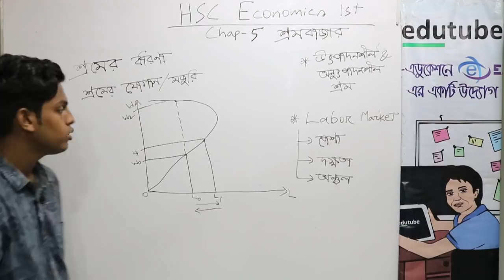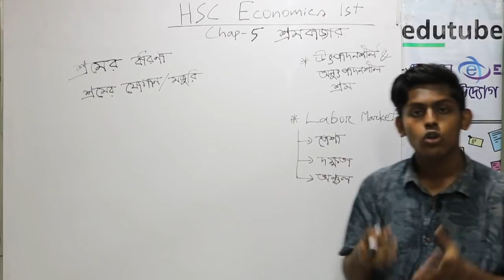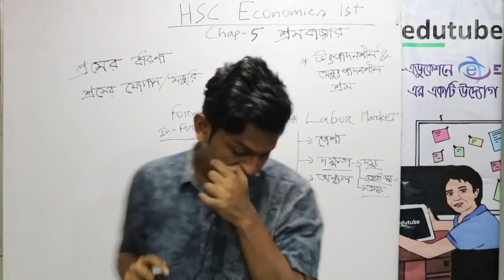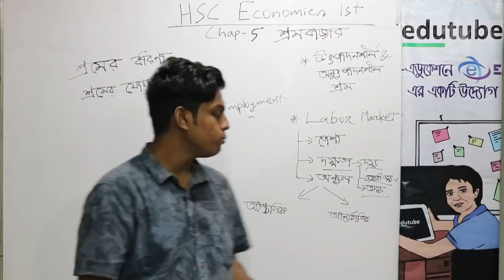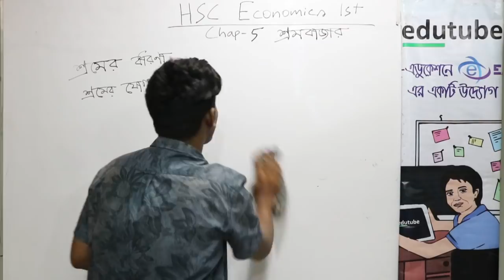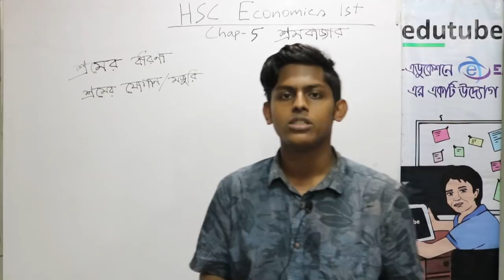HSC Economics 1st Paper,Chapter 05,শ্রম বাজার ,Lecture 01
এইচ এস সি অর্থনীতি ১ম পত্র- শ্রমবাজার (৫ম) অধ্যায়ের আলোচনা চলছে ফাগুন ধর স্যার (অর্থনীতি বিভাগ, ঢাকা বিশ্ববিদ্যালয়) -এর সাথে। আরও অনেক ক্লাস পাওয়া যাবে, edutubebd.com সাইটের LIVE CLASS সেকশনে। edutubebd নামে সার্চ দিয়ে,ফেসবুক group এ join কর, সব ধরনের আপডেট পেতে।